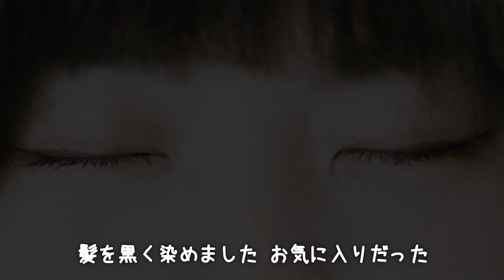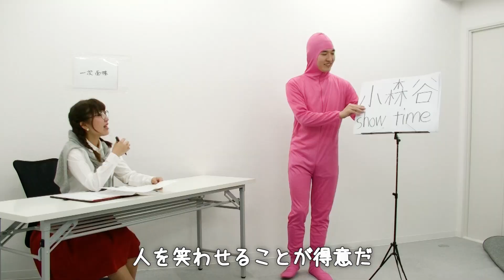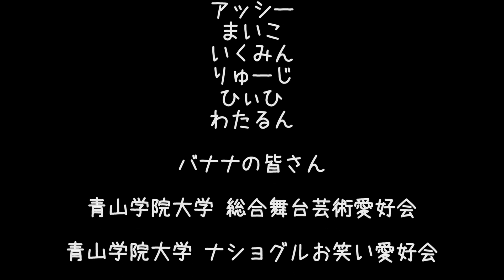髪を黒く染めました - 鈴木友里絵 (Official Music Video)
鈴木友里絵
就職応援ソング「髪を黒く染めました」
Music Video

「髪を黒く染めました」

作詞作曲 鈴木友里絵
撮影編集 みやちゃけ
撮影協力   まなみん

振付 さなえ

出演

スーツダンサーズ

さなえ
ざん
みすてぃー
びーん

マネキンズ

さい（警察官）
えりな（ナース）
しほみ（漫画家）
せん（宇宙飛行士）
おのあず（アナウンサー）

トクイーズ

しょう（笑わせるの得意な人）
あずー（料理得意な人）
おくぬー（走るの得意な人）

hairsalon momoの皆さん
渋谷cafe doce

アッシー
まいこ
いくみん
りゅーじ
ひぃひ
わたるん

バナナの皆さん

青山学院大学 総合舞台芸術愛好会

青山学院大学 ナショグルお笑い愛好会

早稲田大学 Seiren Musical Project

シンガーソングライター
鈴木友里絵